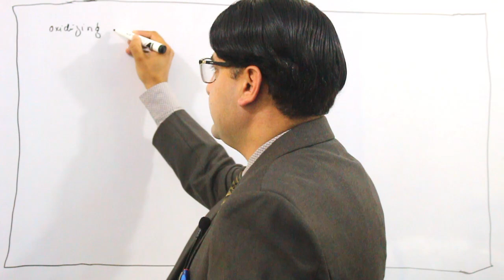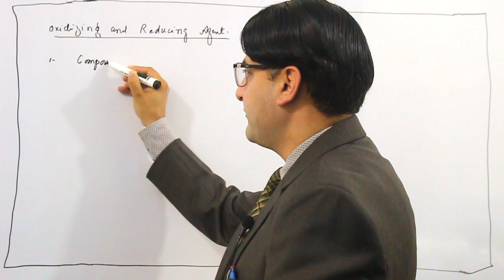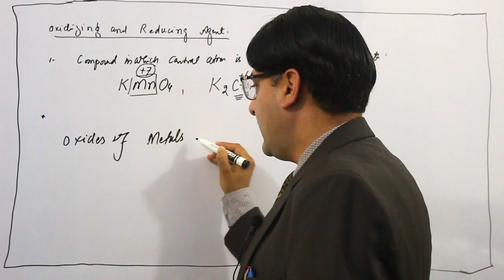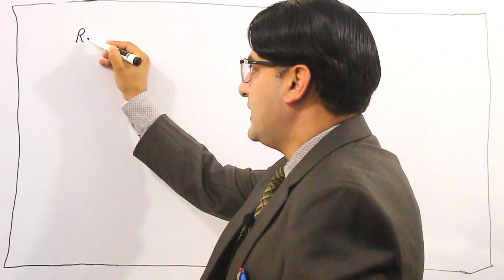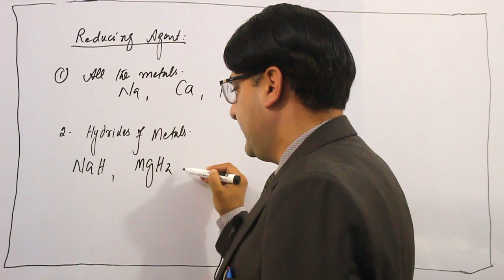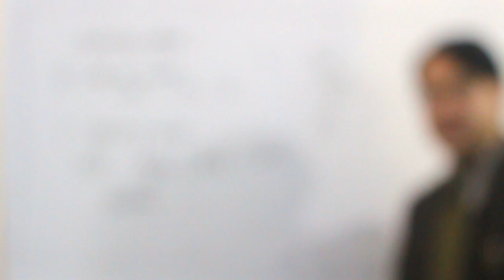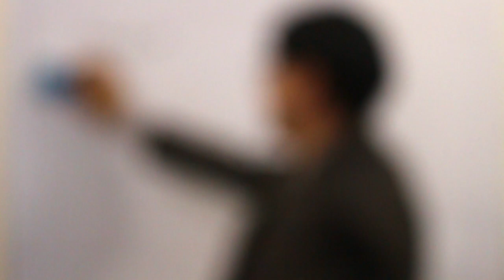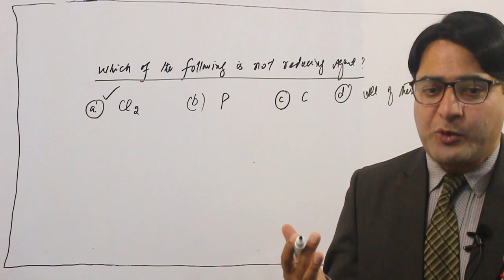Electochemistry | Oxidizing agents and Reducing agents | Prof Nisar Ahmad Nisar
This video is for students of FSc and ETEA students, you will learn alot of new concept about electrochemistry.you will tast new dimension of chemistry